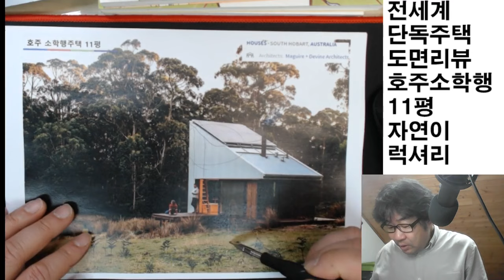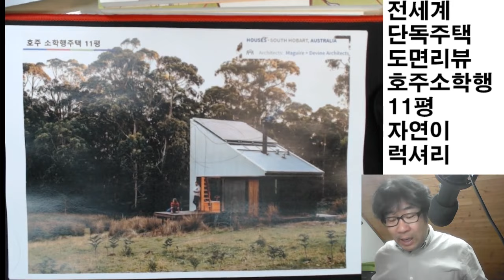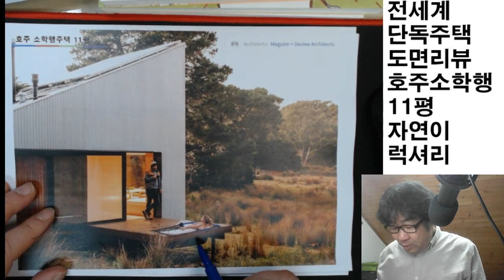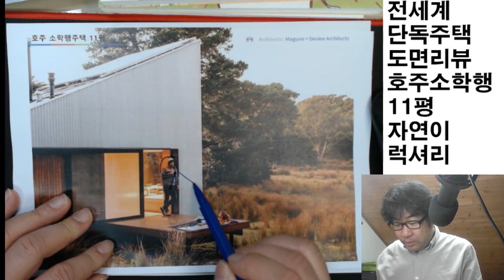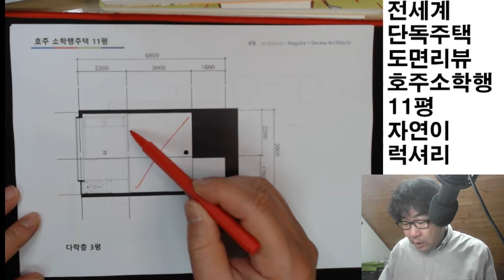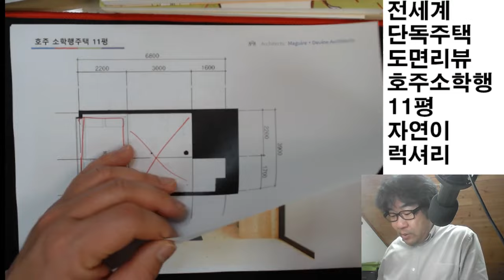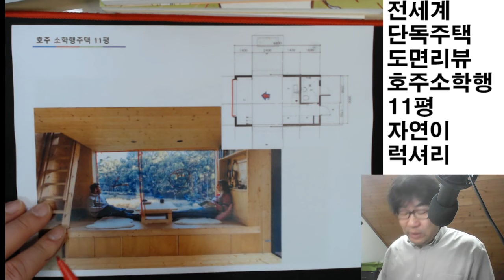호주 작지만 럭셔리. 자연이 답. 국산화 좋아요